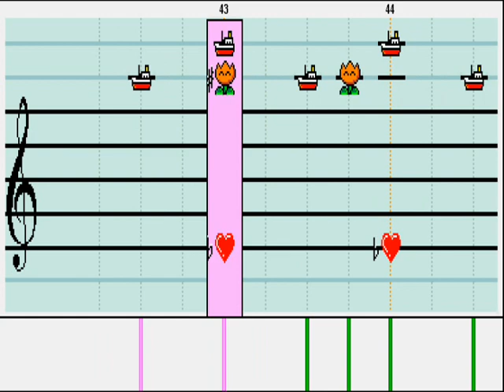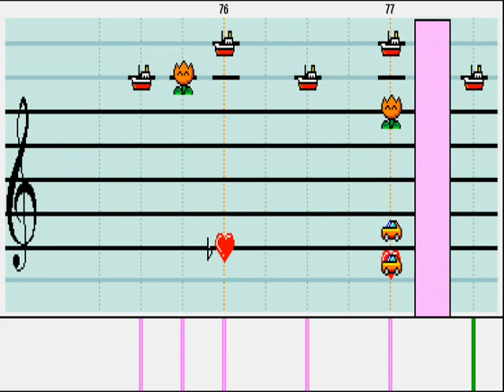Mario Paint Composer: Wii Music Theme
Yeah, this is my first MPC piece. And don't say it's awful because it's slow, because the recording is at fault for that. I don't know what else to record it with other than CamStudio. Sorry for the awful quality, but it's the best I've got. Enjoy, if you can.